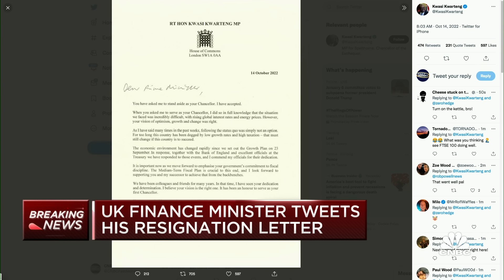UK Finance Minister Kwasi Kwarteng ousted following tax-cutting plans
UK Finance Minister Kwasi Kwarteng has been sacked from his role following his controversial key fiscal policy pledges. CNBC's Joumanna Bercetche joins 'Squawk Box' to report.